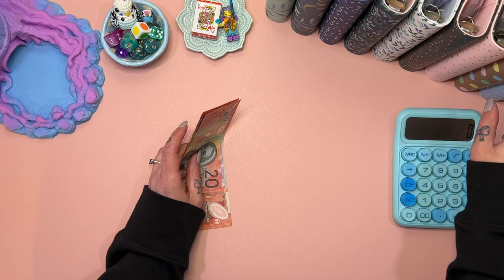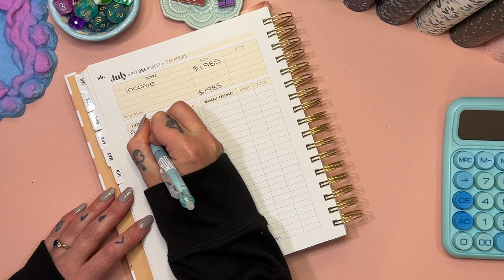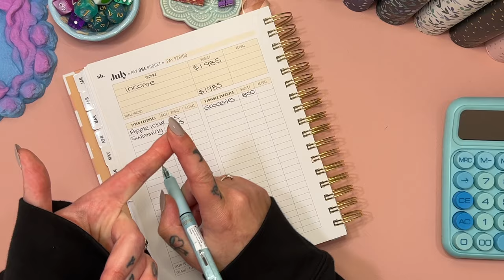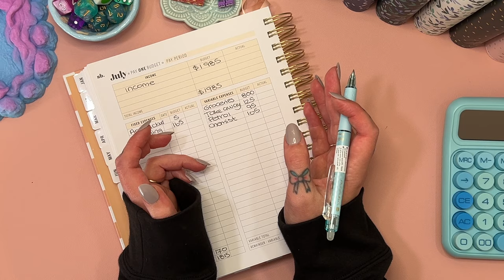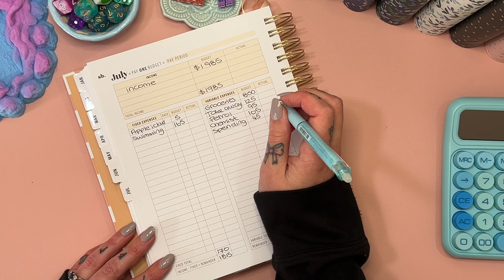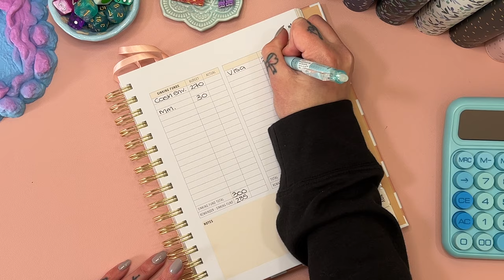Paycheck Budget July wk 1| Weekly Check in| Cash Unstuffing| Aussie Cash Stuffing| Debt Journey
Join me for my weekly budget with me, check in and cash unstuffing!

     ❀   SHOPS MENTIONED  ❀